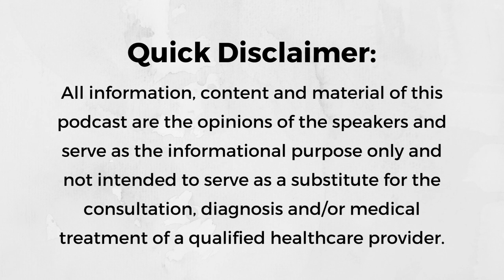Episode 215: Airway-Focused Dentistry and Myofunctional Therapy with Dr. Annie Babb, DDS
In this week’s episode, Hallie chats with Dr. Annie, who is passionate about airway-focused dentistry – an approach that places an emphasis on improving a patient's airway and breathing. She shares how her own experience with breathing issues led her to discover the importance of airway-focused dentistry which allowed her to become a better practitioner.

Dr. Annie also talks about how she and her colleagues at Braces for All Ages use myofunctional therapy and a holistic, collaborative approach to care for patients whether they need myo, a frenectomy and/or airway expansion. She shares how they work closely with other providers in their community to help patients get the best results for their current and future health.

If this episode inspired you in some way, take a screenshot of you listening, post it to your Instagram Stories, and tag us, @halliebulkin and @dr.anniebabb